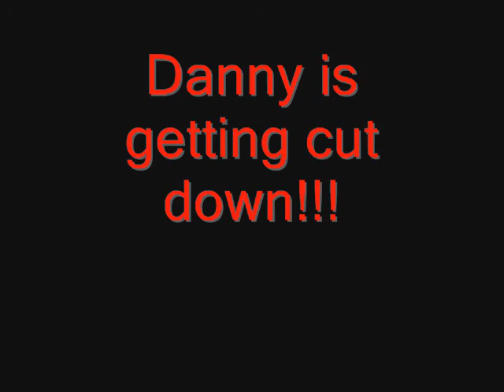Stick Attack Episode 1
Just sticks fighting eachother(I give credit for the weapon and guitar images)